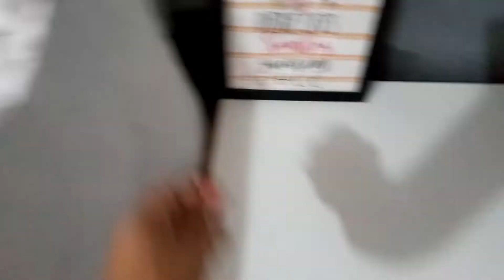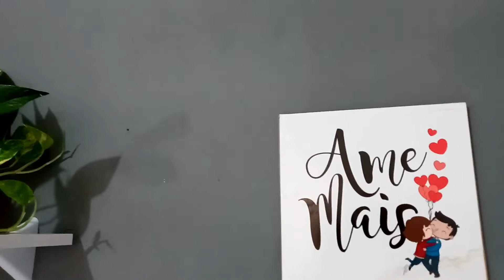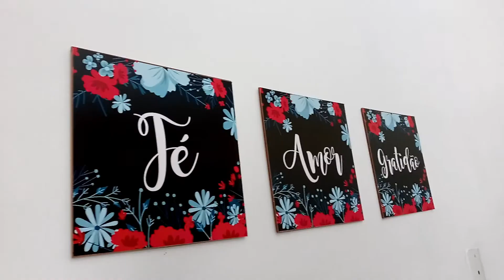FAXINA DA CASA TODA | TROQUEI ALGUNS MÓVEIS DE LUGAR | JACK SANTOS